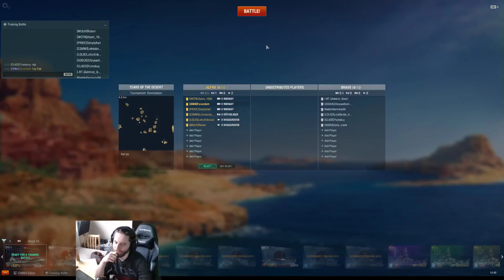Strike Groups Expo - Tier 10 Midway Royal Rumble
Strike Groups was a CV heavy game mode with DD/BB and no defensive fire. Goal was to provide team based gameplay not available anywhere else in World of Warships. Organized inter co-operation with multiple Carriers :) -- Watch live